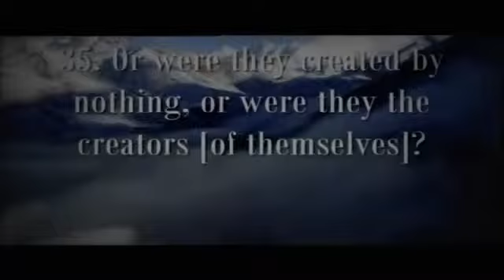Does God Exist? Choose One Option (Last Miracle)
Des: Does God exit? Who can tell and what's the proof? What's more logical: to believe in a Creator or not to believe in one? This poem will help answer the most heated but yet simple question: Is there God?